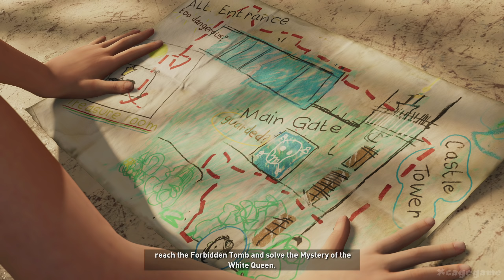Shadow of The Tomb Raider Gameplay Walkthrough Part 3 - Jaguar Boss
Shadow of The Tomb Raider Gameplay Walkthrough Part 3 - No Commentary / Xbox One X